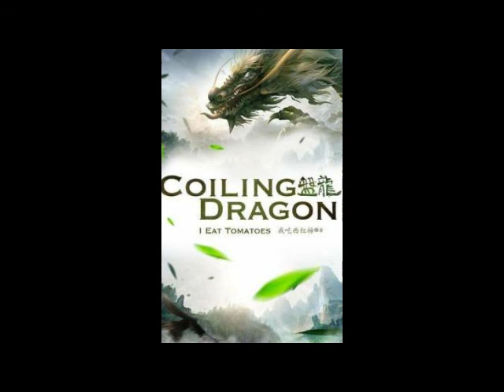Coiling Dragon book 2 ch 17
This is a chinese light novel Coiling Dragon a.k.a Panlong by I Eat Tomatoes.
Empires rise and fall on the Yulan Continent. Saints, immortal beings of unimaginable power, battle using spells and swords, leaving swathes of destruction in their wake. Magical beasts rule the mountains where the brave – or the foolish – go to test their strength. Even the mighty can fall, feasted on by those stronger. The strong live like royalty; the weak strive to survive another day.
This is the world into which Linley is born. Raised in the small town of Wushan, Linley is a scion of the Baruch clan, the clan of the once-legendary Dragonblood Warriors. Their fame had shook the world, but the clan is now so decrepit that even the heirlooms of the clan have been sold off. Tasked with reclaiming the lost glory of his clan, Linley will go through countless trials and tribulations, making powerful friends but also deadly enemies.
Come witness a new legend in the making. The legend of Linley Baruch.

LEGAL: It's safe to assume that any product links in this video or description are affiliate links and if you purchase, I will receive a commission at no extra charge to you.